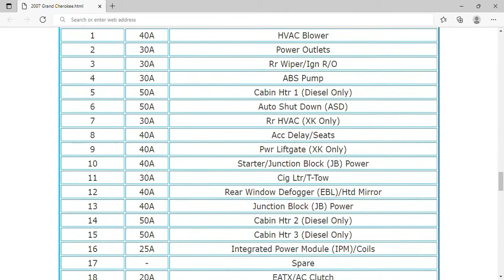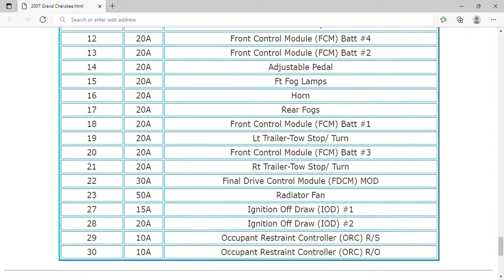2007 Jeep Grand Cherokee Fuse Box Info | Fuses | Location | Diagrams | Layout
2007 Jeep Grand Cherokee Fuse Box Info | Fuses | Location | Diagrams | Layout